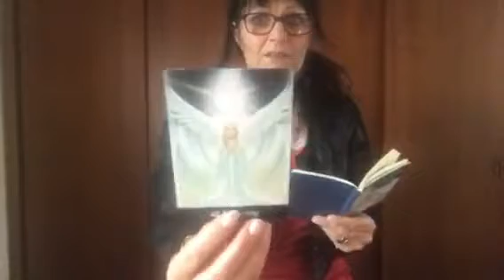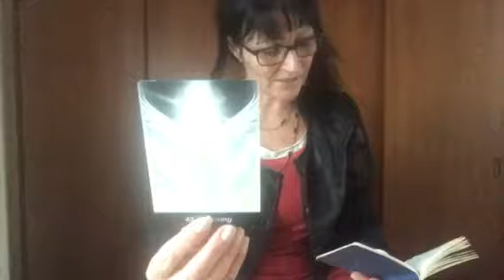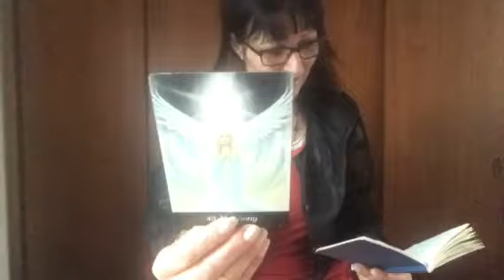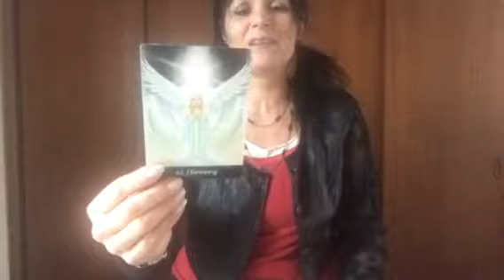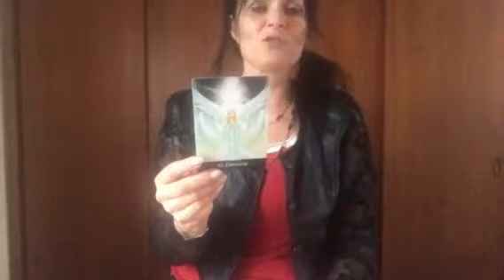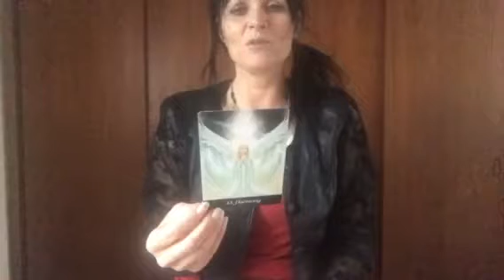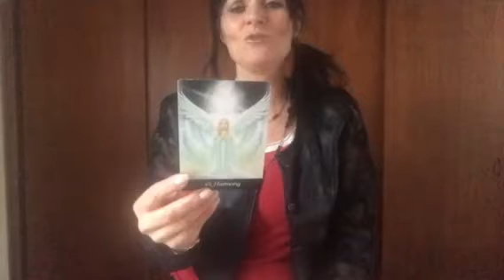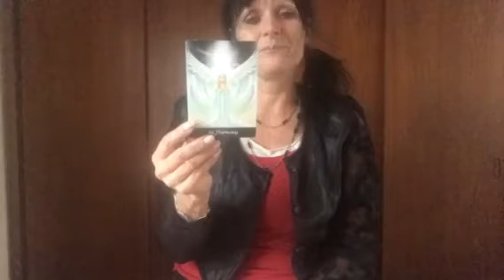ENGLE Oplæg for midtbuge 50 - midt uge 51 2027